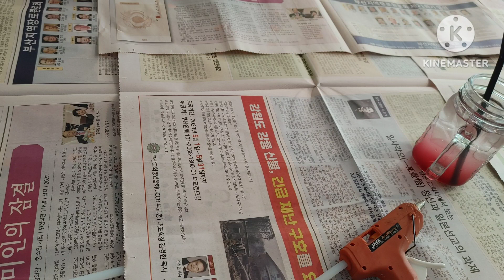교회강단의 아름다운 데코레이션 Beautiful Decoration of the Church Lecture